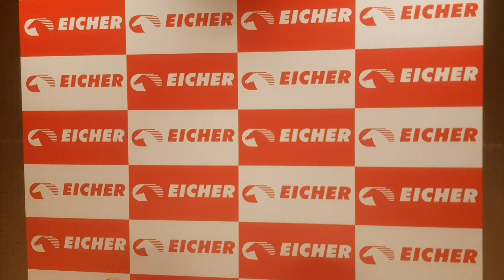Eicher's Non-Stop Series Launches and to witness unwavering commitment to superior uptime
You Tube :-

MATHIOLI MUSIK